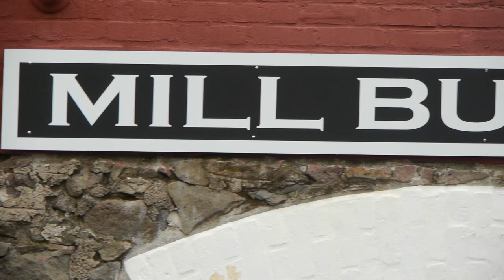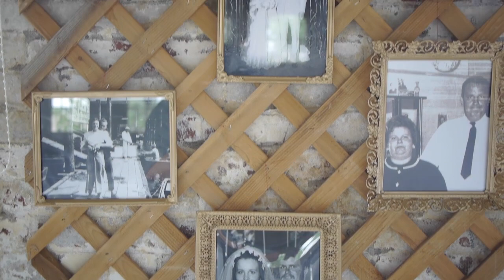Lisa & Chad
Lisa & Chad's Wedding